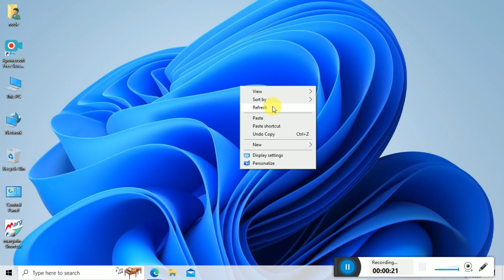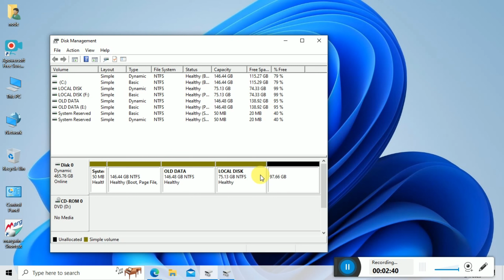How to Create Partition in Windows11 SSD ||Windows 10 | Create New Drive Laptop HDD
How to Create Partition in Windows11||Windows 10 | Create New Drive Laptop

How to Partition on Computer Hard Drive ? in this video i will show you how to partition on computer hard drive without any software, windows 11 hard disk partition, window 8 hard disk partition, windows10 hard disk partition, computer me hard disk ko alag alag bhag me kaise baate,

How to partition hard disk in computer, how do we divide hard disk into different parts in computer

hard drive partition in computer or laptop
in Technical Demand (f) You will learn all The Technology Gyan in your own language hindi. We Provide Allll How To Tips for

computer, internet, mobile etc. If you have any problem like computer problem or mobile problem or any type of internet problem, tell us by commenting, we just click on the subscribe button.

how to partition on computer,

how ot create partition on computer,

how to create partition on laptop, how to create partition on windows 11

how to create partition on window 8, how to create partition on window 10,

how to create partition on computer without any software,

how to partitioSSDpartitionCreat
rive, how to partition computer without software, how to partition computer windows 10